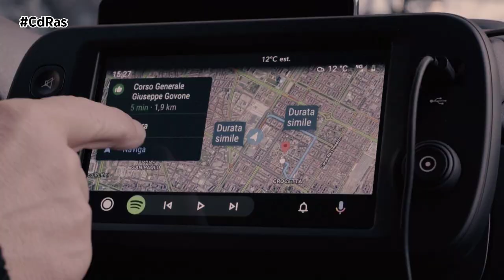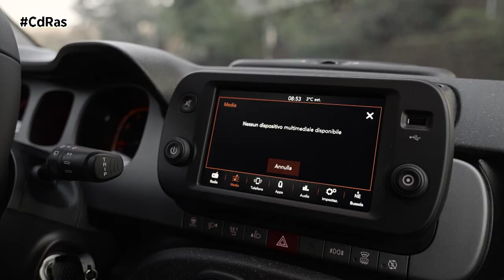PRESENTACIÓN FIAT PANDA 2021 | By CdRas